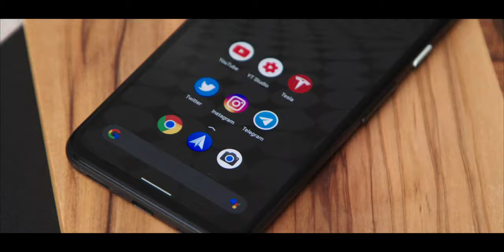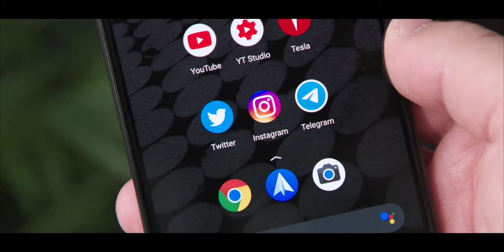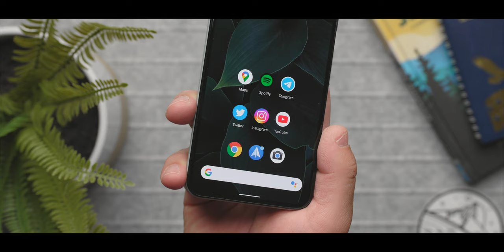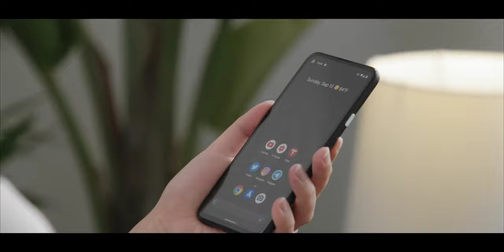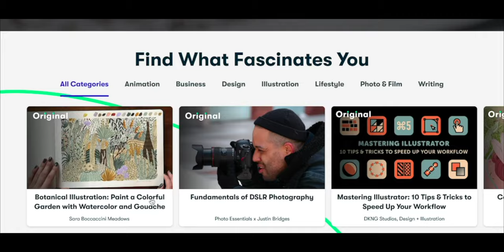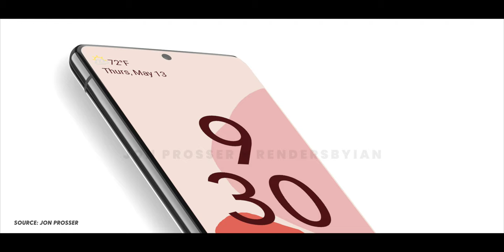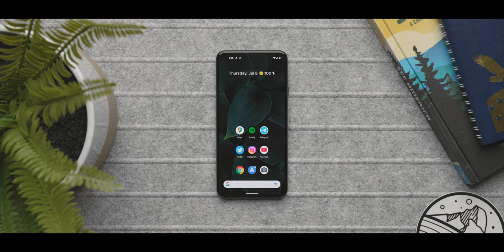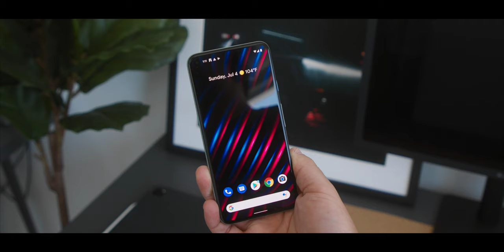This is the Pixel 6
I never made a video on the Pixel 5. The more I thought about it, the more I realized it was because the phone didn't interest me as much as it used to. With all the rumors of the Pixel 6, it seems like Google is trying to fix that problem. Let's hope, because I love the Pixel line!

***MY GEAR
STUDIO RIG
BMPCC 6K
POLARPRO BASECAMP
TILTA CAGE
TILTA BASEPLATE
TILTA SIDE HANDLE
SIDE HANDLE DTAP CABLE
NATO RAIL
NATO CLAMP
NUCLEUS NANO FOLLOW FOCUS
SMALL RIG RODS
NINJA V
MONITOR MOUNT
HDMI CABLES
NINJA V DTAP CABLE
VMOUNT PLATE
VMOUNT BATTERY
MARS 400S
MARS 400S DTAP CABLE
DTAP EXPANDER
DTAP EXPANDER HOLDER
EASYRIG MINIMAX

MOBILE RIG
EOS R6
Sigma 24-70
Shimoda Action X30
Anker MagSafe Battery
Garmin inReach Mini
Rode VideoMic Pro
ND Filter
Vlog Lens
Gorilla Pod